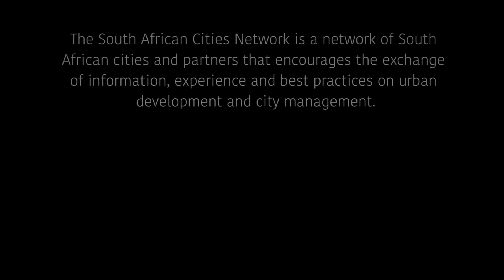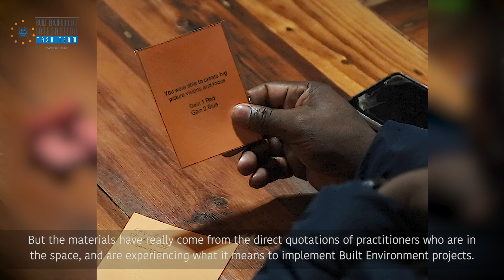Citopoly Board Game - Geoffrey Bickford